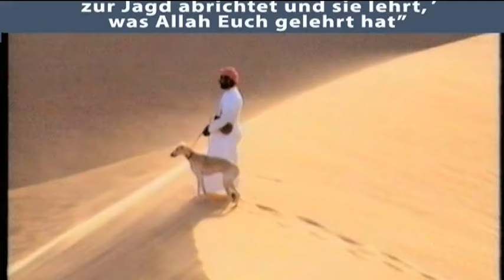Der Saluki, der arabische/ persische Windhund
Er war Tempelhund der Assyrer, Babylonier und der Ägypter. Heute ist er der Jagdhund der Beduinen. Und in den Emiraten entstehen neue Zuchten. Man hat den „Boten des Propheten“ sozusagen neu entdeckt... [mehr